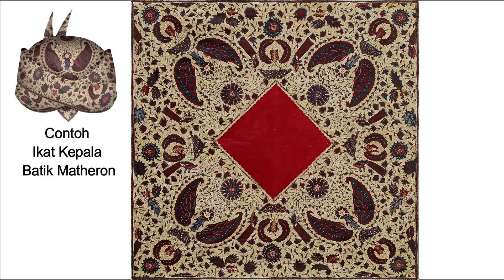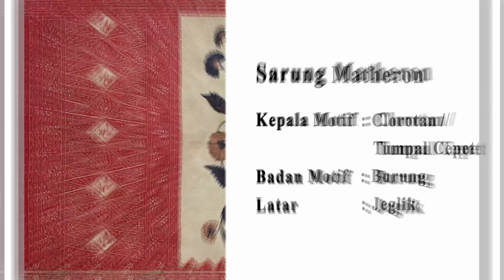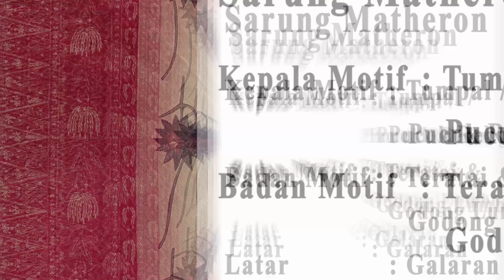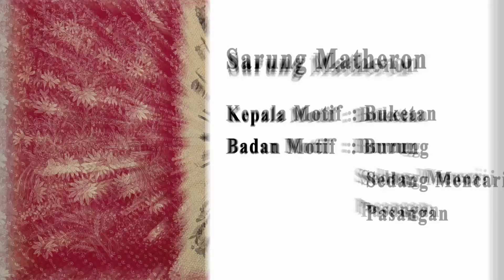Episode 15 - Keindahan Batik : Sarung, Selendang dan Ikat Kepala Batik Matheron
Keindahan Batik : Sarung, Selendang dan Ikat Kepala Batik Matheron